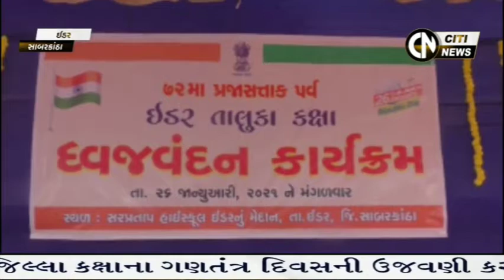citi news idar ઇડર ખાતે ૭૨મા પ્રજા પ્રજાસત્તાક દિનની સરપ્રતાપના મેદાનમા ઈડર પ્રાંત હસ્તે ધ્વજવંદન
citi news idar સાબરકાંઠા જિલ્લાના ઇડર ખાતે ૭૨મા પ્રજા પ્રજાસત્તાક દિનની ઉજવણી સરપ્રતાપ હાઈસ્કૂલના મેદાનમા ઈડર પ્રાંત અધિકારી એસ. એન. પરીખ ના હસ્તે ધ્વજ ફરકાવી હર્ષોલ્લાસથી ઉજવણી કરવામાં આવી હતી

રીપોર્ટ - રાજેશ ચાવડા

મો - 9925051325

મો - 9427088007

સોર્સ - સીટી ન્યૂઝ - હિંમતનગર

સીટી કેબલ નેટવર્ક - સાબરકાંઠા

રોજબરોજ સમાચાર મેળવવા માટે અમારી ચેનલ સબસ્ક્રાઈબ અને લાઇક કરી વિડિયો લિંક શેયર કરો